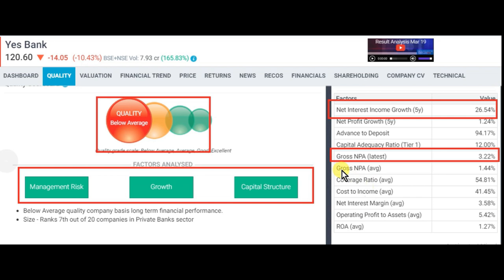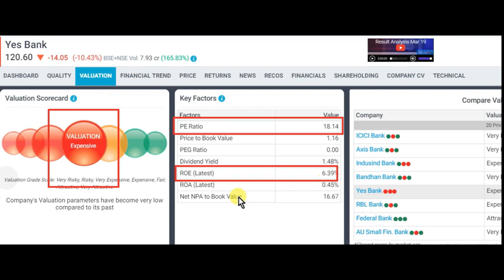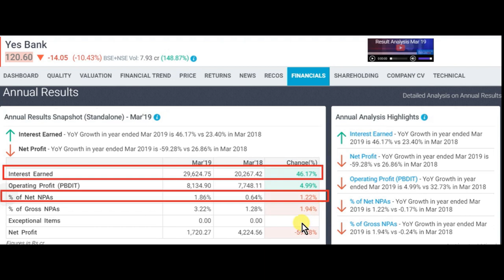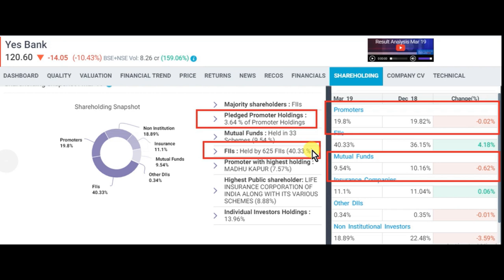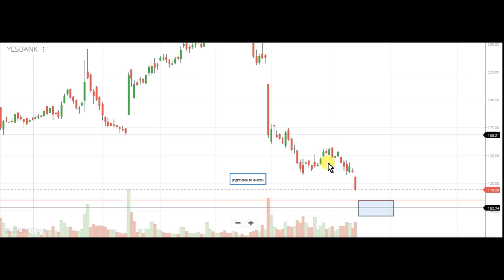Yes Bank latest advice to buy, hold or sell || maltibegger || stockmarket news and advise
Yes Bank latest advice to buy, hold or sell for long term investment.

in this video, we discuss yes bank share news and yes bank share price target also review yes bank share and do yes bank share analysis..

1) FULL COURSE, FROM BASIC TO ADVANCE LEVEL.
2) ONLY LONG TERM INVESTMENT COURSE.
3) ONLY SWING / POSITIONAL TRADING COURSE.
4) ONLY INTRADAY TRADING COURSE.

1) BASIC KNOWLEDGE  ABOUT STOCK MARKET.
2) MANAGEMENT ANALYSIS
3) FUNDAMENTAL ANALYSIS
4) LONG TERM INVESTMENT STRATEGY
5) VALUE INVESTING
6) SWING/POSITIONAL TRADING STRATEGY
7) INTRADAY TRADING STRATEGY
8) CANDLESTICK & CHART KNOWLEDGE
9 PORTFOLIO MANAGEMENT